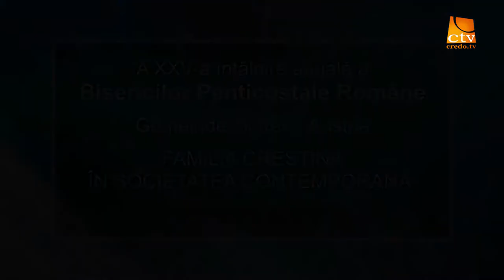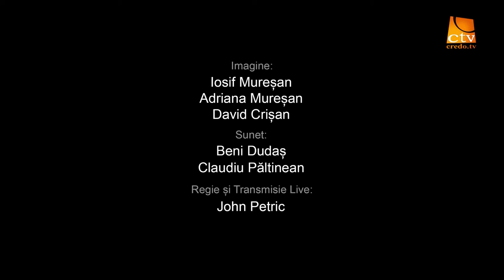04. A 25-a Intalnire Anuala a Bisericilor Penticostale Romane (Gemeinde Gottes - Austria) SESIUNEA 4